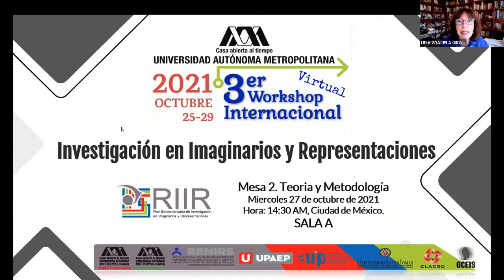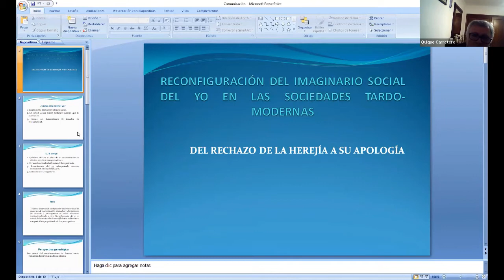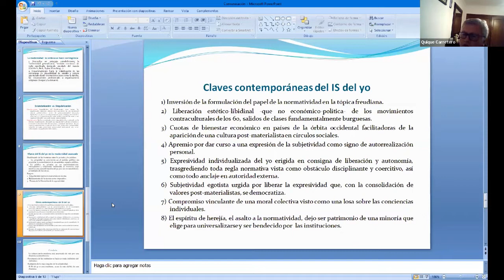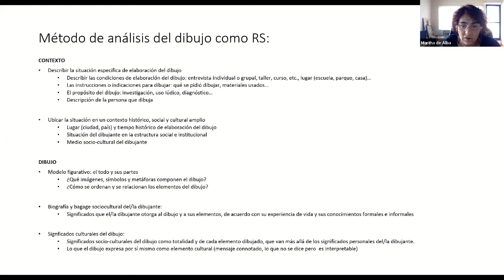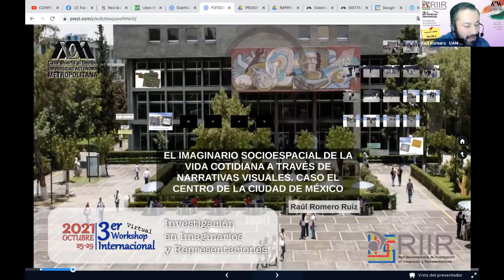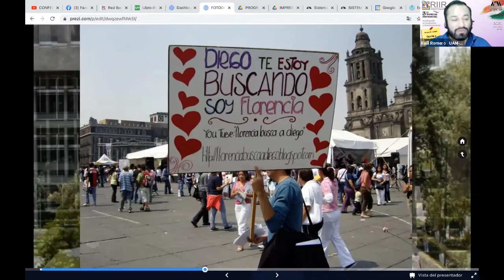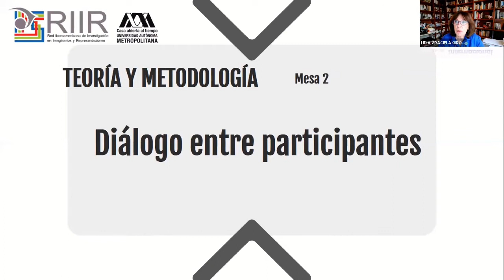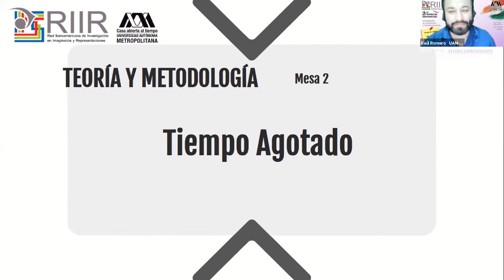GT TEORÍA Y METODOLOGÍA MESA 2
3er Workshop Internacional 2021 (México)